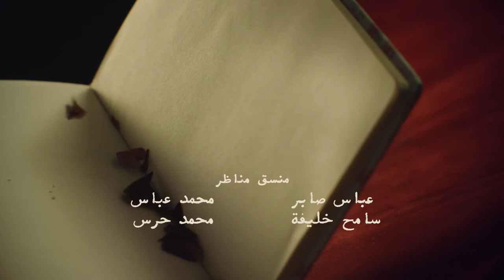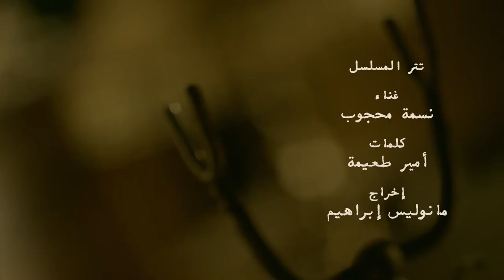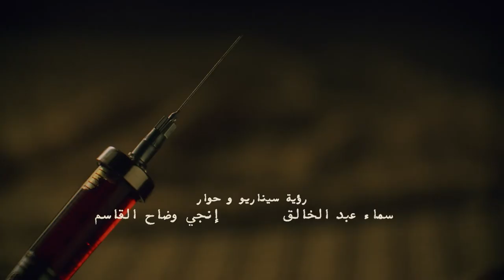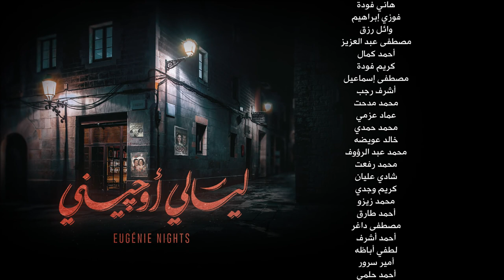Layali Eugenie ليالي أوجيني Layaly Eugeny 2018 _ Episode 26